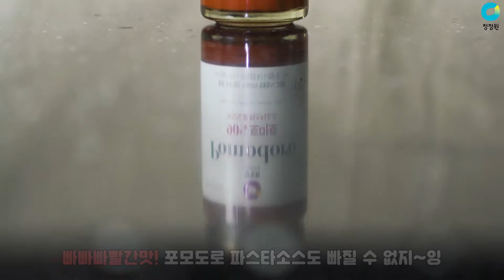[FACEBOOK] 갑자기 손님이 와도 노프라블럼! 초간단 할로윈파티 테이블 세팅 비법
181024 할로윈 테이블 세팅부터 파티음식까지!

외로워도, 슬퍼도, 갑자기 손님이 들이닥쳐도!
정원이는 울지 않죠~ WHY? 청정원 월드테이블소스가 있으니까요!